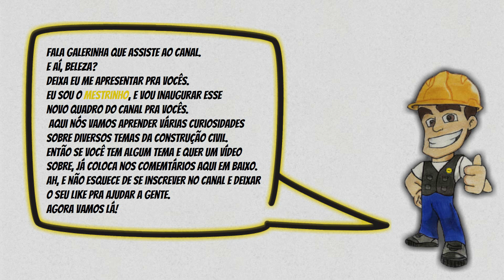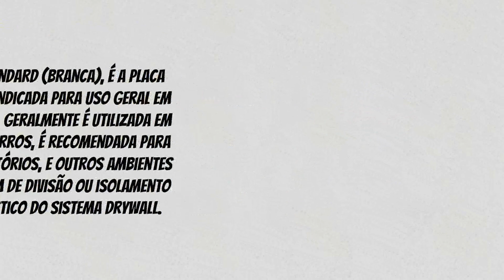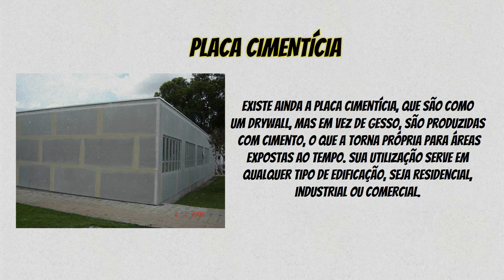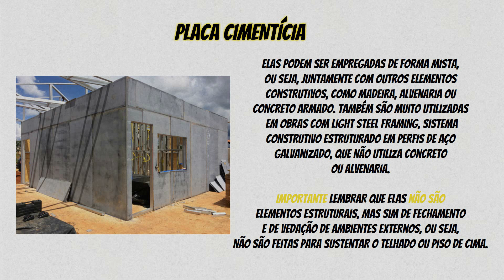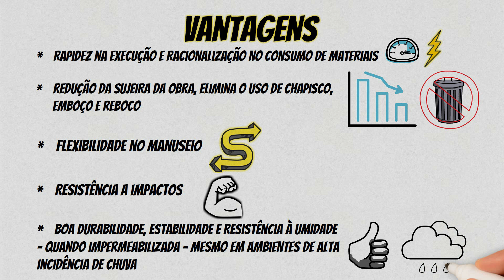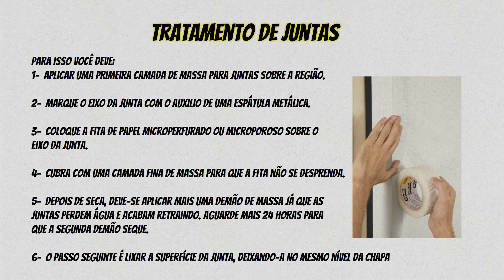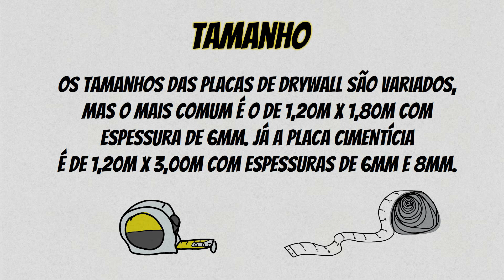DRYWALL PARA INICIANTES - TIPOS DE PLACA DE DRYWALL - SEGREDO REVELADO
Drywall

Basicamente, a placa de gesso drywall pode ser encontrada em 3 tipos e divididas em cores. São placas brancas, conhecidas como standard (ST), placas verdes (RU) resistentes à umidade, e placas rosas (RF) resistentes ao fogo, e temos ainda a placa cimentícia, ideal para áreas externas.

1 – A placa standard (branca), é a placa de drywall indicada para uso geral em áreas secas. Geralmente empregada em paredes e forros, é recomendada para salas, escritórios, e outros ambientes que precisem de divisão ou isolamento termoacústico do sistema drywall.
2 - Placa de drywall verde (RU)
Já para a aplicação em áreas úmidas, como cozinhas, banheiros, lavabos, lavanderias ou áreas de serviço, é indicado o uso da placa de drywall verde, que é resistente à umidade. Esse tipo de placa tem em sua composição química componentes hidrofugantes, que protegem a superfície contra respingos e umidade. Porém, o material não é a prova de água, e não deve ser usado em tetos, saunas e piscinas, já que a umidade nestes espaços é constante.

3. Placa de drywall rosa (RF)
A placa de gesso drywall rosa conta com a presença de fibra de vidro em sua composição, fator que garante maior resistência ao fogo e calor. Por esse motivo, são muito indicadas para saídas de emergência, escadas enclausuradas e ambientes com riscos de incêndio.
Devido o auxílio da fibra de vidro no aumento da resistência ao fogo, a placa de drywall rosa é mais eficaz na proteção e segurança do que as placas standard, incluindo o cumprimento dos requisitos da Norma de Desempenho NBR 15.575.

 4 – Placa Cimentícia

Existe ainda a placa cimentícia, que são como um drywall, mas em vez de gesso, são produzidas com cimento, o que a torna própria para áreas expostas ao tempo. Sua utilização serve em qualquer tipo de edificação, seja residencial, industrial ou comercial. Elas podem ser empregadas de forma mista, ou seja, juntamente com outros elementos construtivos, como madeira, alvenaria ou concreto armado. Também são muito utilizadas em obras com Light Steel Framing, sistema construtivo estruturado em perfis de aço galvanizado, que não utiliza concreto ou alvenaria.
Importante lembrar que elas não são elementos estruturais, mas sim de fechamento e de vedação de ambientes externos, ou seja, não são feitas para sustentar o telhado ou piso de cima.
Vantagens
• Rapidez na execução e racionalização no consumo de materiais
• Redução da sujeira da obra, elimina o uso de chapisco, emboço e reboco;
• Flexibilidade no manuseio;
• Resistência a impactos;
• Boa durabilidade, estabilidade e resistência à umidade - quando impermeabilizada - mesmo em ambientes de alta incidência de chuva;

Não se esqueça que todas permitem realizar o acabamento da maneira que desejar, como pinturas, aplicações de cerâmica e também azulejos.

Instalação
 A instalação é bem simples, basta fixar as guias no piso, parede e teto e ajustar o posicionamento dos montantes, que é indicado uma distância entre 40cm e 60cm entre eles. Uma dica importante é saber onde ficarão as cargas pesadas - TV, quadros - e já fazer os reforços necessários para garantir total segurança.
 As chapas devem ser posicionadas verticalmente dentro das guias, é indicado deixar uma folga de 1 cm entre a chapa e o piso. Outra dica importante é fazer a amarração das chapas na hora de fixar.

Tratamento de juntas
O tratamento de juntas é extremamente importante, porque é isso que assegura a qualidade do trabalho. Para isso você deve:
1- Aplique uma primeira camada de massa para juntas sobre a região.
2- Marque o eixo da junta com o auxilio de uma espátula metálica.
3- Coloque a fita de papel micro perfurado ou microporoso sobre o eixo da junta.
4- Cubra com uma camada fina de massa para que a fita não se desprenda.
5- Depois de seca a deve-se aplicar mais uma demão de massa já que as juntas perdem água e acabam retraindo. Aguarde mais 24 horas para que a segunda demão seque.
6- O passo seguinte é lixar a superfície da junta, deixando-a no mesmo nível da chapa
Tamanho
Os tamanhos das placas de drywall são variados, mas o mais comum é o de 1,20m x 1,80m com espessura de 6mm. já a placa cimentícia é de 1,20m x 3,00m com espessuras de 6mm e 8mm

Custo
Standard 35,00
RU: 45,00
RF:60,00

* Para Parcerias com o Canal  👇
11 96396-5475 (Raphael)